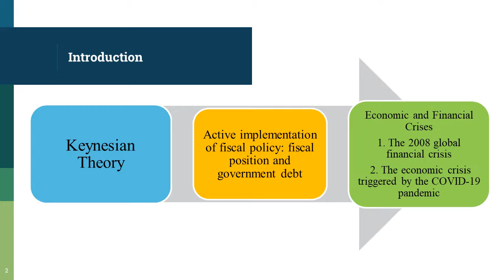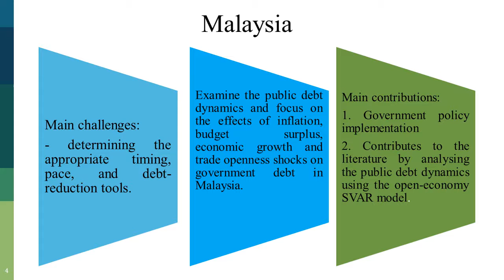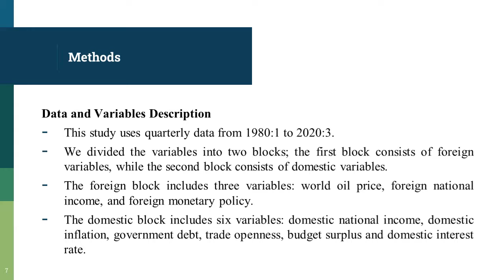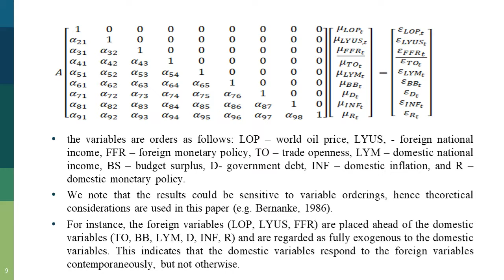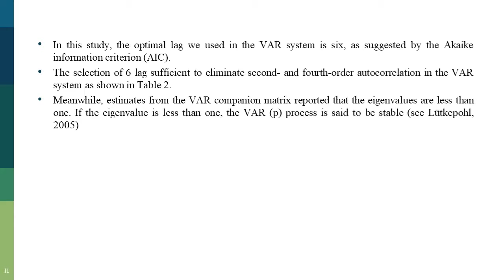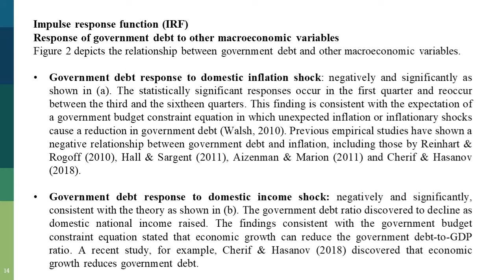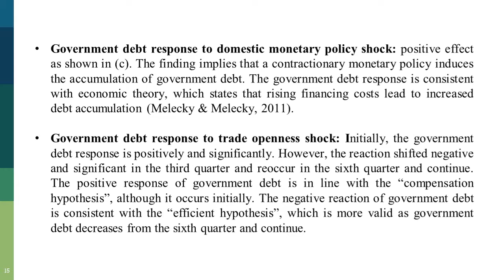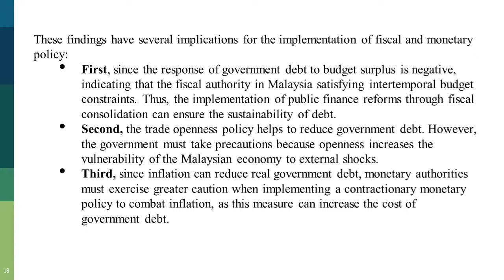Public Debt Dynamics in Emerging Markets: The Case of Malaysia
Presenter: Shariff Umar Shariff Abd. Kadir
Institution: Universiti Malaysia Sabah, Malaysia
Title: Public Debt Dynamics in Emerging Markets: The Case of Malaysia